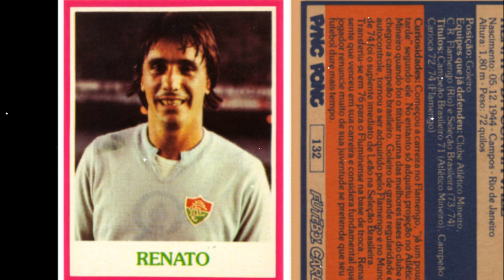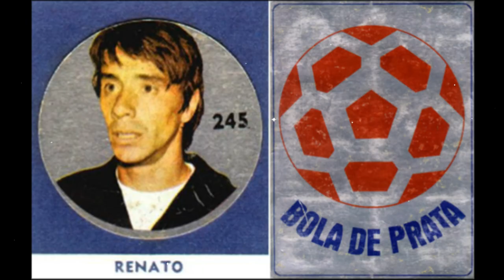Goleiro que jogava por amor - RENATO DA CUNHA VALE - o primeiro goleiro campeão Brasileiro.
Video de hoje vamos contar um pouco da historia de um goleiro de seleção que defendeu o brasil em 1974 e foi campeao por onde passou ,inclusive do brasileirao de 1971 pelo atletico mineiro ... Renato da Cunha vale  ... bora historiar !!!